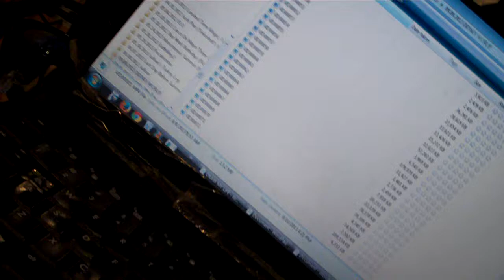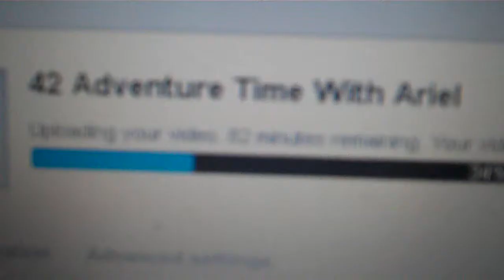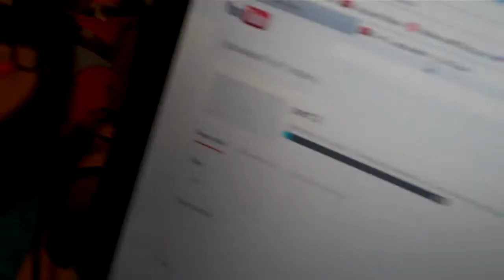CREEPY HORSE HEAD MASK UNBOXING!!! {09/10/2013 Day 253}